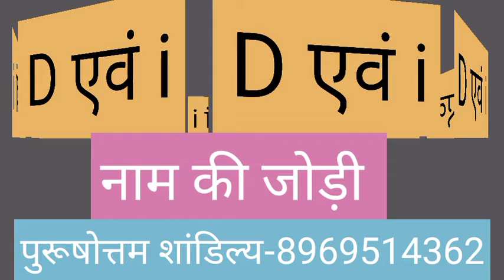D or i naam ki jodi kaisi hoti hai / D or i Naam ki jodi / i Naam Wale Log Aur D Naam Wale Ki Jodi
D aur i ki jodi | D Name Wale Log Aur i Name Wale Logo Ki Jodi kaisi hoti hai?

धन्यवाद ।